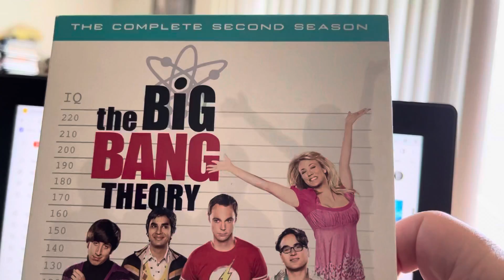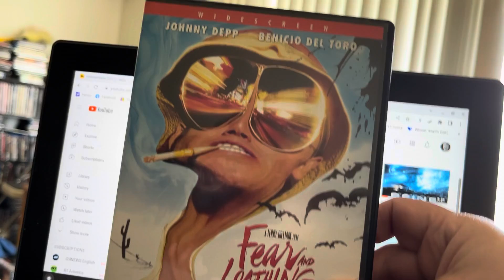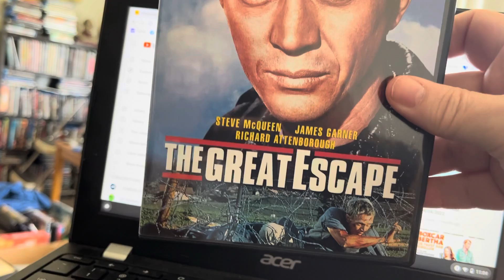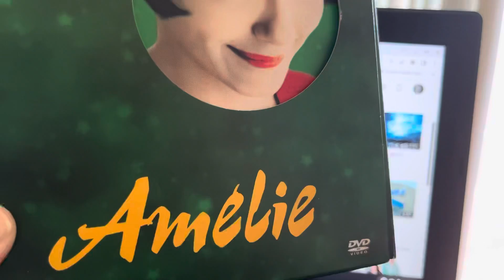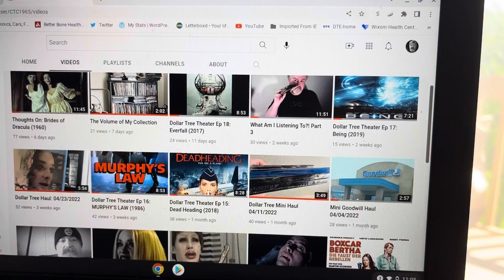Wixom Library Haul 05/19/2022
Went to the Wixom Library’s book/movie/music sale today. I picked up DVDs and Blu Rays. 🎥 🍿